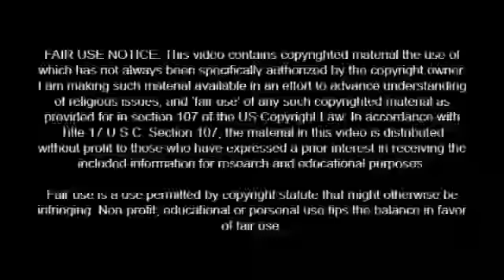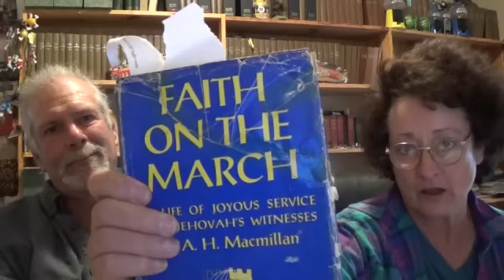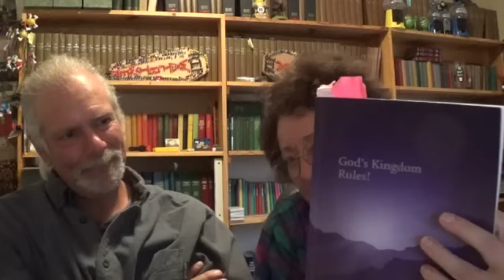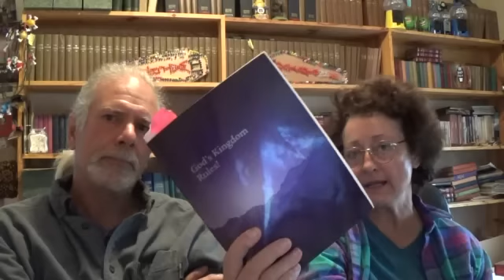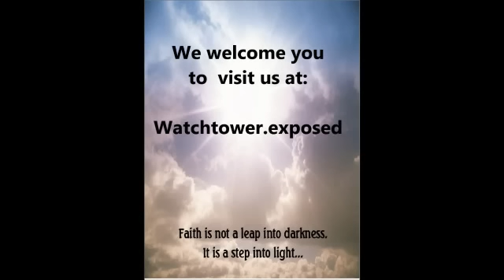Watchtower's Successful Contradiction- jw.org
Ebay listings